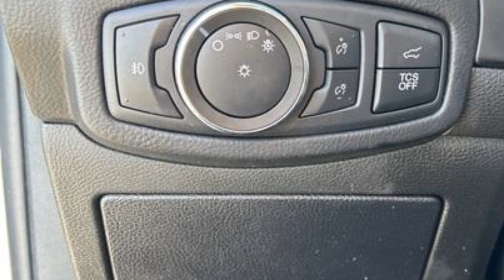Used 2020 Ford Edge SEL Kansas City MO, Grandview MO, Belton MO, Overland Park KS, Leawood KS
2020 Ford Edge SEL 2FMPK4J95LBB22834 Video

This 2020 Ford Edge SEL 2FMPK4J95LBB22834 is full of phenomenal features such as: